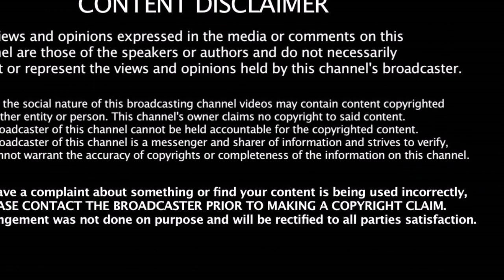சிம்பு செய்த செயலால் கொண்டாட்டத்தில் STR ரசிகர்கள் | Simbu - Periyar Kuthu Song | STR Fans